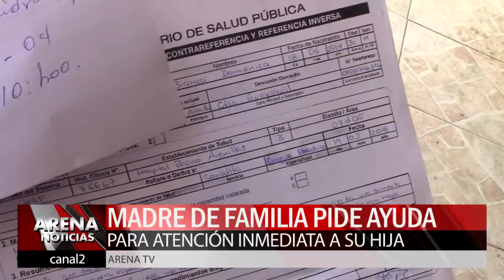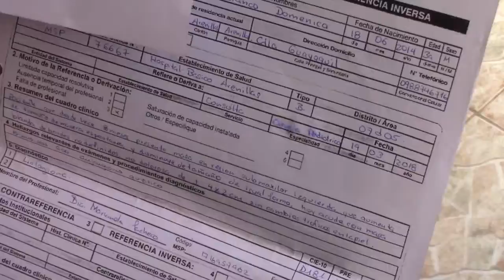MADRE DE FAMILIA PIDE ATENCION PARA SU HIJA QUIEN PADECE DE UNA ENFERMEDAD